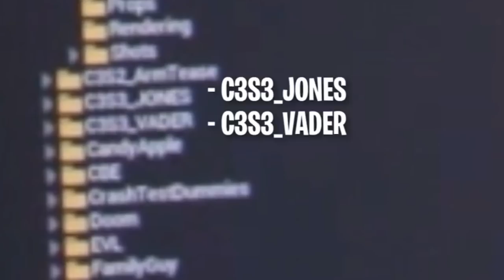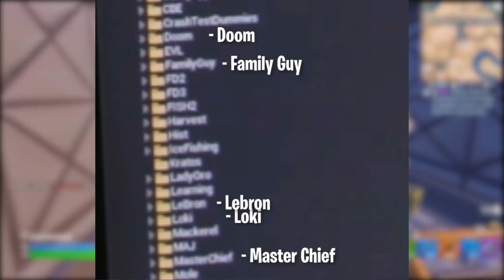FORTNITE - TEMPORADA 3, FAMILY GUY e ESPECTRO/SOMBRA VOLTA?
Fala gurizada, nesse vídeo comento sobre novas skins do Fortnite, Family Guy, Time Espectro de volta e mais. Espero que gostem :)

Programa para editar: Adobe Premiere